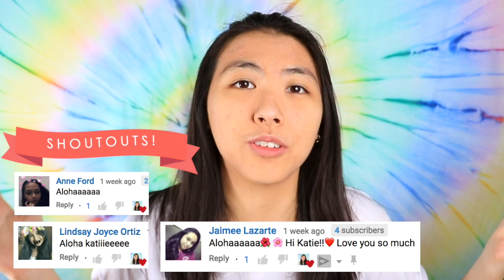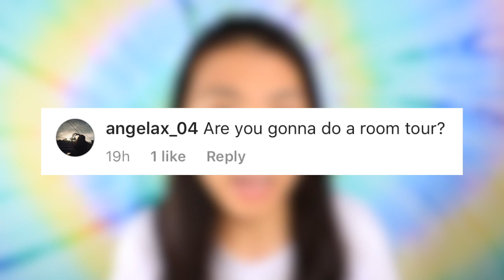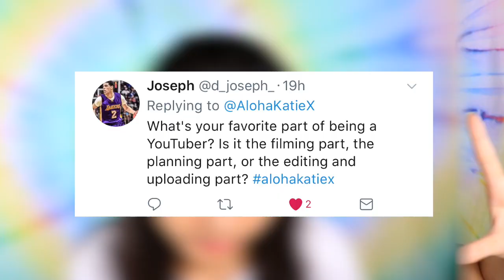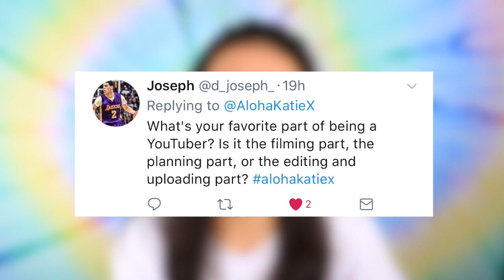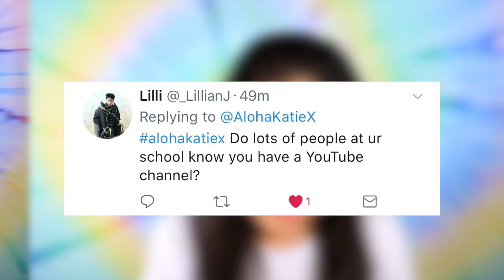Why I Can't Do a Room Tour 2018... FEBRUARY Q&A: Dating Guys, College Plans, and MORE! | Katie Tracy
I FINALLY explain why I can't do a room tour, how many guys I've dated, my college plans, starting a vlog channel, and upcoming travel destinations! Catch up with me in this February Q&A!😊

100% of my earnings go to this water.org fundraiser!

I use Famebit and it is 100% safe and effective :)

I appreciate all the advice/feedback I receive :) It really means a lot to me.
- Katie (katie tracy, aloha katie, alohakatie)

This video was inspired by my favorite youtubers: Bethany Mota, Zoella, Alisha Marie, MyLifeAsEva, Meredith Foster (Stilababe09), LaurDIY, MamaMiaMakeup, Tara Michelle, Sierra Furtado (SierraMarieMakeup), Rclbeauty101, Niki and Gabi, KrazyRayRay, Aspyn Ovard, Hayley Williams, Gabrielle Marie, Jessie Paege, Alexa Mae & Adelaine Morin (co0k1emonster) who continue to motivate & inspire my channel :) Don't forget to check them out!

Credits to Vecteezy.com for my outro!

If you see this, comment "YOU SLEEP IN THE PARKING LOT?" ;)